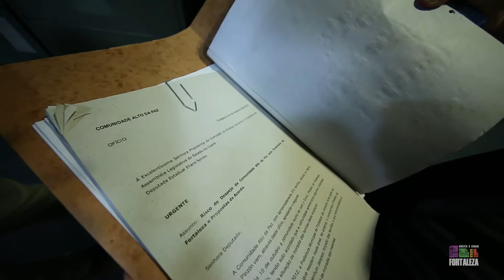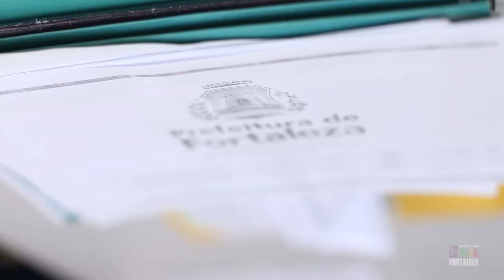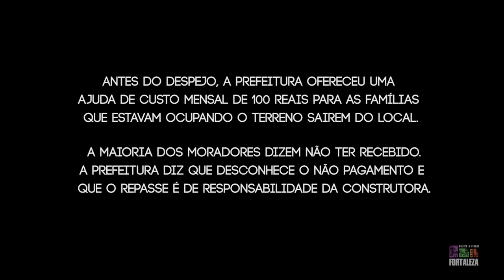ANIVERSÁRIO DO DESPEJO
Esta reportagem mostra como está, após um ano do despejo, o Alto da Paz, comunidade que se instalou num terreno até então vazio no bairro Serviluz, em Fortaleza.
DESPEJO FORÇADO
A Policia obrigou a saída das famílias que ali estavam no dia 20 de fevereiro de 2014 (saiab como aconteceu Mas a obra prometida para o terreno ainda nem começou, mesmo depois de 12 meses.
NEGOCIAÇÃO
O 'aluguel social' e outras garantias negociadas para que os ocupantes saíssem do local não foram atendidas, segundo o grupo de ex-moradores entrevistados.
JUSTIFICATIVA
A secretaria de desenvolvimento habitacional (antiga Habitafor) justifica que a obra começará em março ou abril e responsabiliza a empresa licitada pelo não cumprimento do repasse da ajuda de custo.